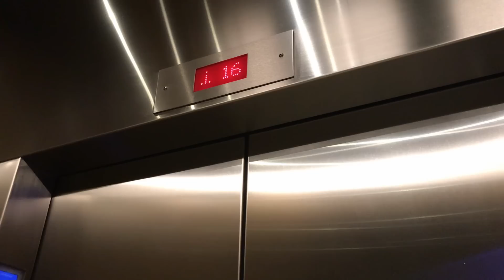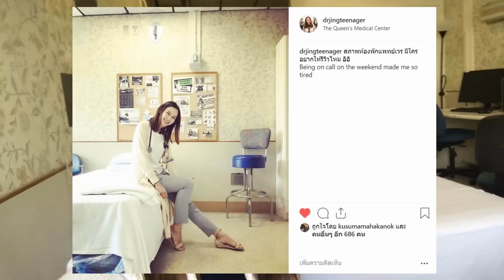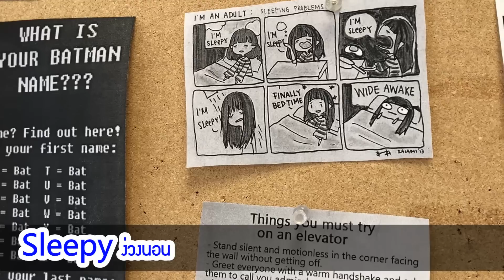VLOG วันอยู่เวร สไตล์แพทย์ประจำบ้านที่อเมริกา | หมอจริง เข้าใจวัยรุ่น Dr Jing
VLOG วันอยู่เวร สไตล์แพทย์ประจำบ้านที่อเมริกา

VLOG หนึ่งวันกับการเรียนแพทย์ประจำบ้านที่อเมริกา A DAY IN LIFE AS A CHILD PSYCHIATRY FELLOW

Music Clip : Positive Acoustics 18 - rjan Karlsson